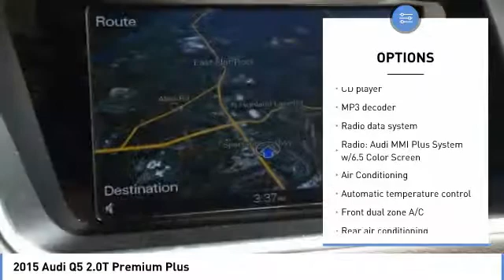2015 Audi Q5 Hendersonville NC B18309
2015 Audi Q5 2.0T Premium Plus - $31900

CARFAX One-Owner. Ibis White 2015 Audi Q5 2.0T Premium Plus quattro quattro 8-Speed Automatic with Tiptronic 2.0L 4-Cylinder TFSI recent trade in, includes warranty, includes remainder of factory warranty, guaranteed one-owner, clean CARFAX, rear-vision camera, navigation, leather, heated seats, moonroof, all wheel drive, hands free communication, push button start, power rear liftgate, Pistachio Beige w/Leather Seating Surfaces, ABS brakes, Alloy wheels, Electronic Stability Control, Front dual zone A/C, Heated door mirrors, Illuminated entry, Low tire pressure warning, Remote keyless entry, Traction control.brbrAWD for getting around our beautiful mountains! Recent Arrival! Odometer is 21660 miles below market average! 28/20 Highway/City MPGbrbrAwards:br * 2015 IIHS Top Safety Pick+ * 2015 KBB.com 10 Best Luxury SUVsbrLocated at 1875 Spartanburg Hwy, Hendersonville, N.C. Please call for availability. Proudly serving: Asheville, Fletcher, Hendersonville, Hickory, Spartanburg, Gastonia, Boone, Charlotte, Johnson City, Knoxville, and all of greater North Carolina, Virginia, and Tennessee.